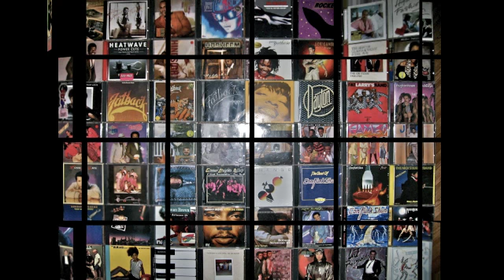MC - Tony McGhee - Give me more